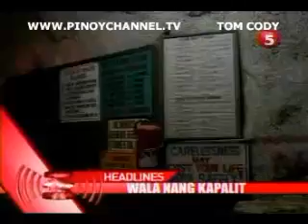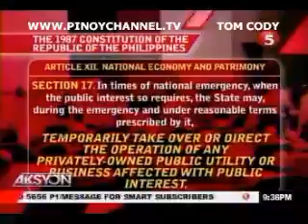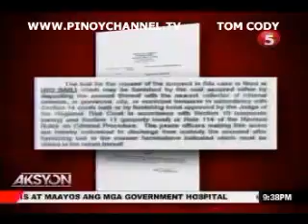AKSYON AUG 03 chunk 1